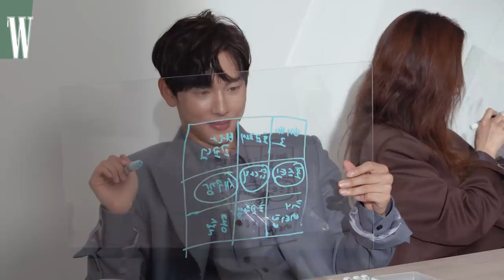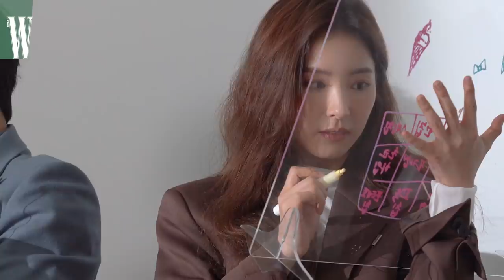[ENG SUB] 조회수 100만을 향해 달려준 러너들을 위해 준비한 보너스 영상! (겸미커플, 비하인드, 드로잉터뷰, 빙고)by W Korea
감칠맛 났던 슈팅데이의 풀버전과 많은 분들이 궁금해하신 빙고 영상, W드로잉터뷰의 비하인드까지! 남김없이 다 탈탈 털어 보여드립니다. 겸미커플이 그리웠던 러너들 모두 모여라!
콘텐츠 에디터ㅣ손정은
피처 에디터ㅣ전여울
컨트리뷰팅 에디터ㅣ송선민
촬영ㅣ손정은  양정윤
편집ㅣ손정은